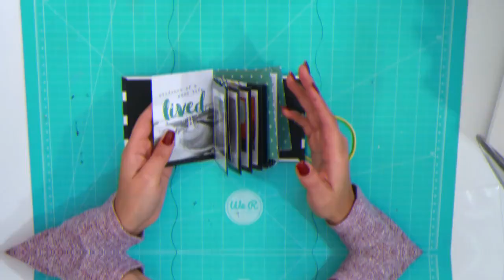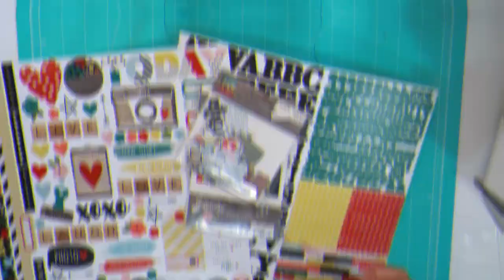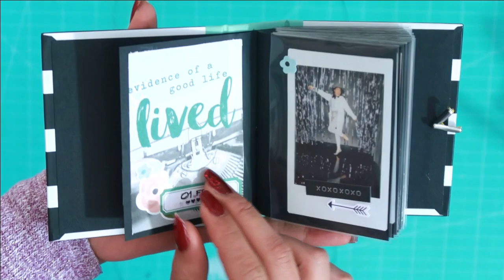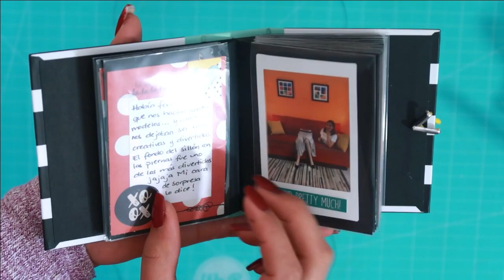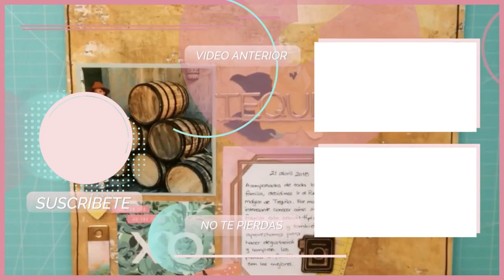MINIÁLBUM: Decorando un álbum para fotos instax / Kat Flores - scrapbooking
¡Hola! Espero hayas disfrutado mucho este video :)